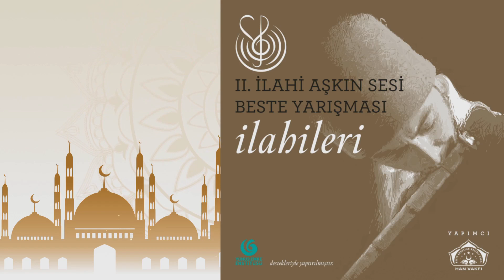Adem Tay - Bir Ben miyim Her İns-ü Can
Dj Job Adem Tay - Bir Ben miyim Her İns-ü Can
HAN Vakfı 2020